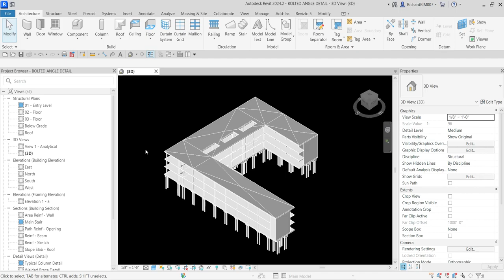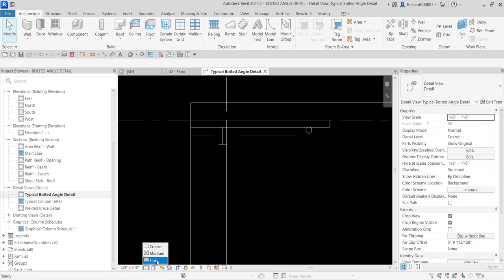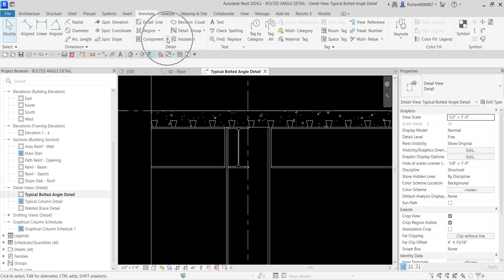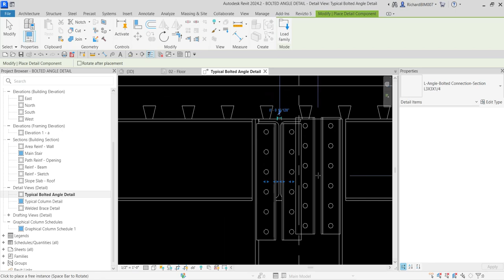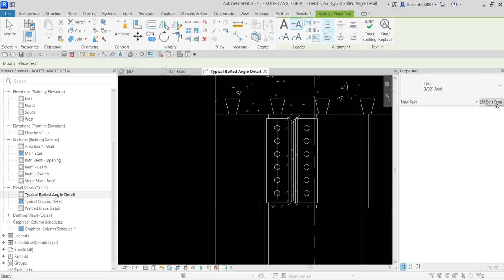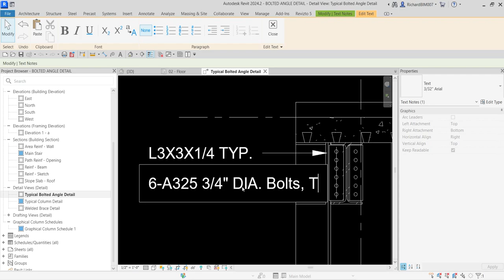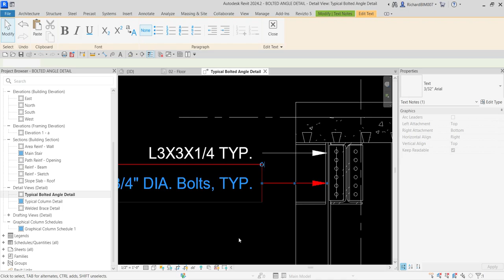REVIT 2024 FOR STRUCTURAL DESIGN: BOLTED ANGLE PLATE DETAIL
UNTV 24/7 Livestream: Be the first to know about the latest news and current affairs, Tulong Muna Bago Balita advocacy and public services.

- UNTV News Worldwide: 4:30 am
- Hataw Balita Pilipinas: 5:00 am
- Good Morning Kuya: 6:00 am
- C-NEWS: 11:30 am
- Serbisyong Bayanihan: 4:00 pm
- Ito Ang Balita: 5:30 pm
- Why News: 8:30 pm